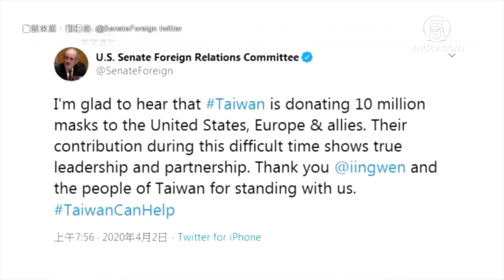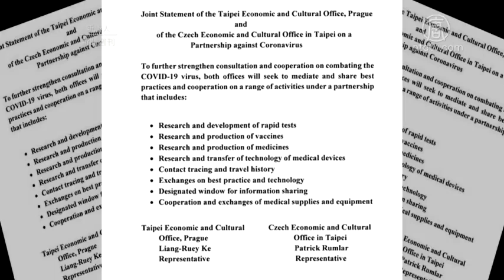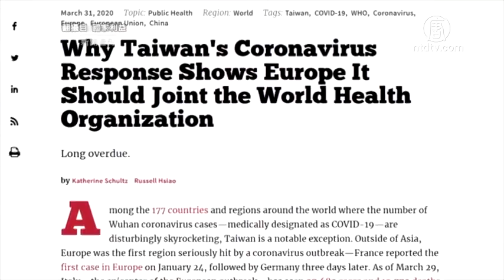与世界连手防疫 台湾捐一千万片口罩支持严重区【中国禁闻】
【新唐人北京时间2020年04月05日讯】台湾4月4日疫情确诊355例、5死；总统蔡英文在4月1日宣示台湾将世界连手防疫，并证明台湾是防疫不可或缺的一员。将提供千万片口罩、药物和技术等给疫情严重的国家。对此，美国白宫官方推特上表示感谢；而台湾对国际的协助与合作也跟着持续进行，并得到各方的肯定与致谢。

4月1日，在总统府向全民发表谈话，将援助国际1000万片口罩、药物、技术等三方面共同对抗中共肺炎；台湾各部会首长并都出席记者会，与总统一起宣示，Taiwan is Helping。

中华民国总统 蔡英文：「在面对全球疫情的挑战下，台湾是世界连手防疫不可或缺的一员。」

中华民国外交部长 吴钊燮：「我们将针对美国，以及疫情比较严重的欧洲国家，以及我们的友邦，进行第一波的国际人道援助行动。」

蔡英文指出，现在有很多国家想和台湾合作，台湾已和美国、欧盟、捷克共同讨论防疫策略，台湾目前和澳洲、美国也有防疫物资的合作交换。

台湾将捐赠美国200万片口罩，对此，美国白宫国安会在官方推特表示，感谢台湾民众在美国与疫情奋战之际，给予美国的慷慨支持与合作。

2号，美国参议院外交委员会在推特发文写到，台湾在这段艰难时期的贡献，展示了真正的领导力与合作力。并强调，感谢总统蔡英文以及全体台湾人与我们同在。

台湾也提供医疗技术，协助位在大洋洲医疗物资短缺的友邦帕劳。

帕劳驻联合国常任代表欧莱．邬露彤(Ngedikes Olai Uludong) 2号在推特上贴文表示，非常感谢台湾，确实是朋友！因为帕劳一直在向国际社会寻求帮助，但除了台湾之外，没有任何国家回应。

台湾医师曾透过视讯帮助帕劳采检疑似病例，帕劳更将检体送至台湾检验，所幸确认为阴性。

上个月30号晚上，台湾奇美医学中心与圣文森、伯利兹、圣克里斯多福、圣卢西亚四个友邦国家的卫生部、医疗单位进行视频会议，分享对抗中共肺炎的防疫经验。四个友邦都对台湾表示感谢。

圣卢西亚代表(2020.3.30)：「我代表圣卢西亚，还有团队、大使馆、医院、健康福利部，感谢你们在这个时刻，向我们提供信息。」

新光医院院长 侯胜茂(2020.3.7)：「跟台湾做朋友是值得的，Taiwan can help。」

根据约翰霍普金斯大学（Johns Hopkins University）数据，台湾友邦的疫情大多不严重，甚至零确诊。

继台湾与美国签署防疫合作声明后，台湾与捷克昨天也透过双方驻处发表联合声明，建立防疫伙伴关系，包括快筛试剂、疫苗与药品的研发生产。

另外，对台湾友好的布拉格市长贺瑞普也在脸书发文说，台湾打算捐赠的25台呼吸器，其中9台可望送到布拉格的医院。

贺瑞普称赞台湾是患难见真情的真朋友。并说，台湾送来的呼吸器是礼物，反观中共运来的医疗物资是捷克用纳税人的钱换来的，既非礼物也非人道救援。

虽然台湾获得了很多国家的肯定，但世卫组织（WHO）一名高级顾问近日在接受香港媒体访问时，拒绝回答有关台湾的问题，引发热议。

为台湾仗义直言的还有这位，印度媒体《WION》女主播帕琪．珊尔玛（Palki Sharma）4月1日播报4分钟关于台湾的新闻，她说，中共甚至要求印媒不要有相关报导。女主播说，印度是独立国家，中共施压无用，应该停止排挤台湾。

印度媒体《WION》女主播帕琪．珊尔玛：「世界各国将台湾当作典范，但世界卫生组织却不这么做，没有为台湾鼓掌，世界卫生组织甚至还不承认台湾，原因在于中共。」「对中共来说不幸的是，印度也是一个独立国家，那些在WHO恶劣的压力和打压，应该改正。」